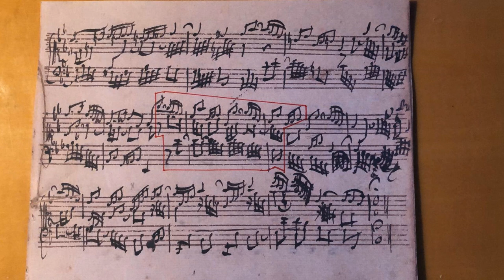J.S. Bach: Sinfonia in B-flat major, BWV 800 - Benjamin Alard, clavicorde/clavichord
“Monsieur Bach joins you at home!”
"Monsieur Bach est au salon, restez à la maison !"
Episode #03 | J.S. Bach: Sinfonia in B-flat major, BWV 800. Benjamin Alard, clavicorde/clavichord Émile Jobin (2019) d’après/from Christian Friederici (1773).

"Dear Friends,
Happily, my dear clavichord is keeping me company in this forced quarantine. As an antidote, I am delighted to pursue a series of musical interludes which has begun in March 24th: “Monsieur Bach joins you at home!”
These are available on both my website, Facebook and Youtube channel and as the weeks advance you will be kept informed of the release of each new episode.
Yours in confinement," Benjamin

"Chers Amis,
Fort heureusement, mon cher clavicorde me tient compagnie en quarantaine. Aussi, je suis heureux de continuer à partager avec vous des moments musicaux depuis le 24 mars sur mon site, mes réseaux et ma chaîne YouTube pour cette série que je vous dédie : "Monsieur Bach est au salon, restez donc à la maison !".
Vous serez informés de chaque nouvelle diffusion au fil des semaines.
Confinement vôtre," Benjamin

Actualité/News - Nouvel album/New album 💿 J.S. BACH - The complete works for Keyboard / Intégrale de l’Oeuvre pour Clavier - Volume 3 - In the French Style / À la française.

Ecoutez/Téléchargez le nouvel album disponible dès le 10 avril 2020 sur les plateformes de streaming et de téléchargement*. Sortie de l'album physique en boutique: le 15 mai !
* Instant gratification : CD1 pl. 6 - Suite en fa mineur, BWV 823: I. Prélude. Benjamin Alard, clavecin historique, début du XVIIIe siècle, du Château d’Assas (France).

Listen to/download the new album available on 10 April, 2020 on streaming and download platforms*. Physical album in store on May 15!
* Instant gratification: CD1 pl. 6 - Suite in F minor, BWV 823: I. Prelude. Benjamin Alard, Historical harpsichord, early eighteenth century, from Château d’Assas (France).